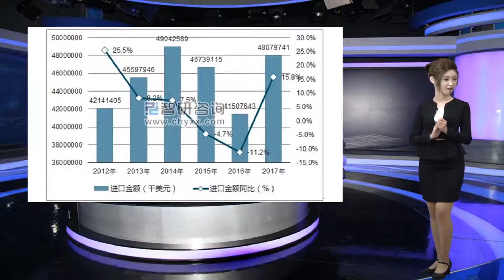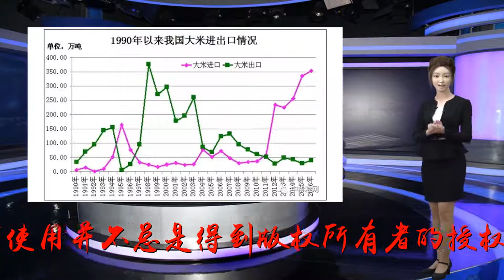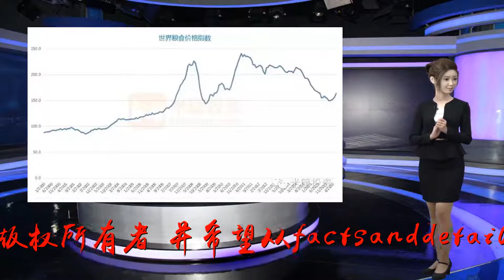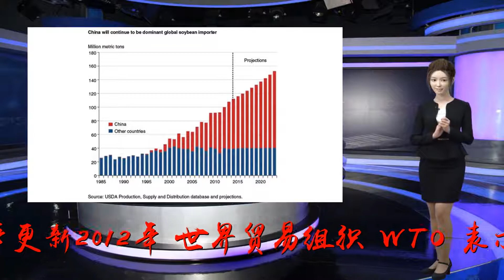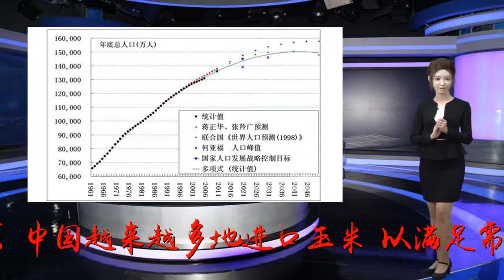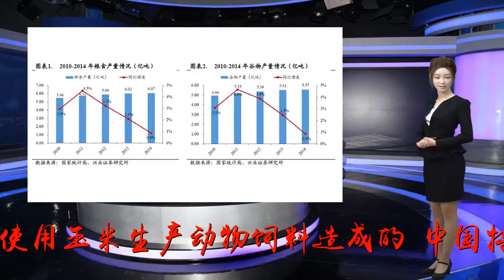中国,粮食,进口,的需求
提供这些材料是为了增进对国家的了解。这构成了“合理使用”美国版权法第107条规定。根据第17卷第107条，使用本网站上的材料是无利润的。2013年更新2012年，世界贸易组织(WTO)表示，中国已经超过美国成为世界上最大的农产品进口国。即使中国有7亿农民，也无法满足中国对谷物、大豆和其他大宗商品的需求。中国越来越多地进口玉米，以满足需求，这在一定程度上是由于改变饮食习惯以及使用玉米生产动物饲料造成的。中国特别依赖美国农民的大豆用于动物饲料。去年，美国大豆出口总额接近200亿美元，是十年前的三倍。2012年4月，英国《金融时报》报道:“随着世界人口最多的国家越来越多地转向海外市场，以满足其农业需求，中国的粮食进口在2012年3月达到创纪录的高点。”来自北京的海关数据显示，三月份的粮食进口量达到了164万吨，比去年增加了6倍，比上个月增加了50%。中国必须用全球10%的可耕地养活世界五分之一的人口，而且不种植转基因谷物。随着收入的增加和更多的食肉食品增加了粮食需求，中国对进口的依赖也逐渐增加。[来源:《金融时报》，2012年4月10日]交易商表示，大量购买玉米可能是谷物进口猛增的原因之一。谷物类包括玉米、小麦、大米和大麦。中国占全球玉米消费量的20%，占全球玉米贸易的4%，但中国玉米购买量的突然增加极大地收紧了全球市场。2012年1月和2月中国玉米进口总量为126万吨，是去年同期的400倍。中国国内的玉米价格是世界上最高的，在1月和2月，商业公司利用中美玉米价格之间的套利机会，以盈利的方式进口玉米。根据公布的海关数据，谷物价格同比涨幅最大，涨幅为5%。北京东方农业综合企业的分析师马文峰说，他预计中国的粮食进口将会增长。他预测，2012年玉米进口量将达到700万吨，小麦进口量将在150万至200万吨之间。“关键是价格，”马云表示。“目前中国的玉米价格高得令人难以置信……如果中粮集团(Cofco)能够赚钱，那么它将进口。”另一些人指出，霉菌去年破坏了一些储存的玉米，导致国内玉米市场供应紧张。荷兰合作银行(Rabobank)分析师达龙?霍夫曼(DaronHoffman)表示:“(玉米的)产量在中国大幅增加，但安全、安全储藏并没有同步增长。”小麦进口也大幅增长。中国1月份和2月份的小麦进口量为58万吨，是去年同期的3倍以上。(同前)